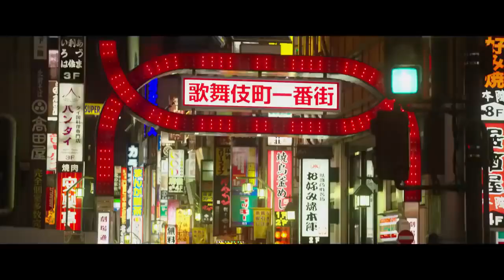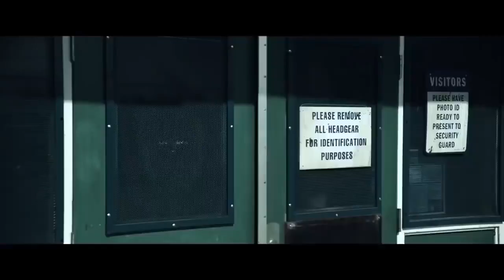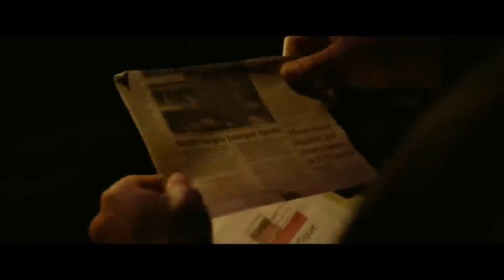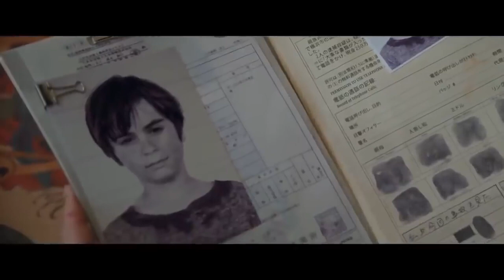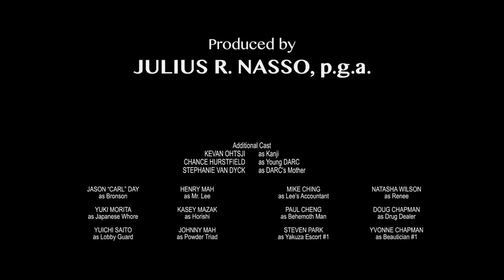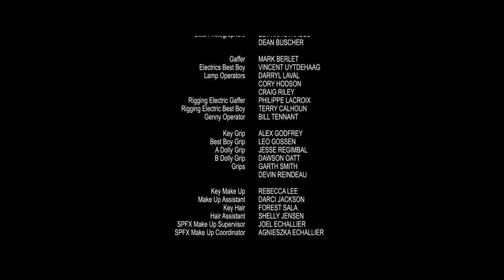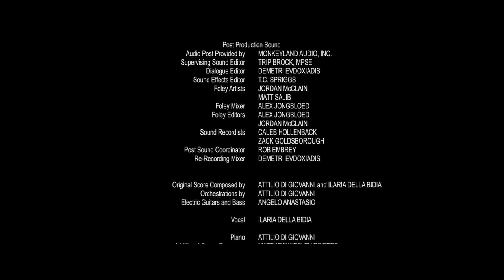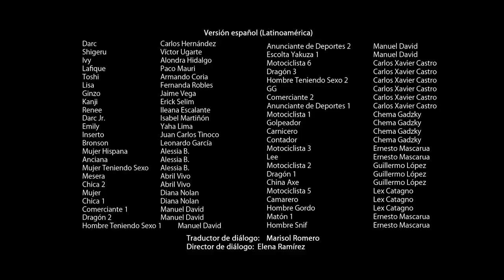Thuyết Minh Sát Thủ Mật Danh Phim Hành Động Mỹ Cực Hay 2020 Không thể bỏ qua